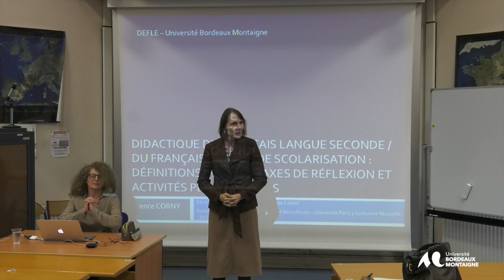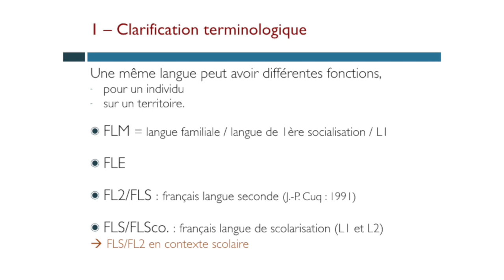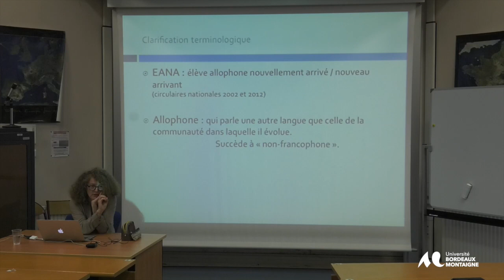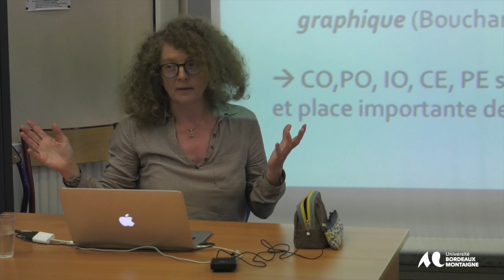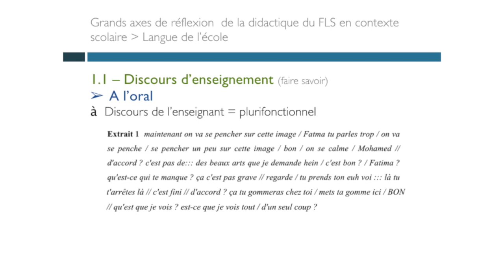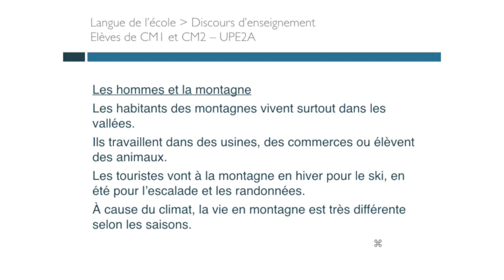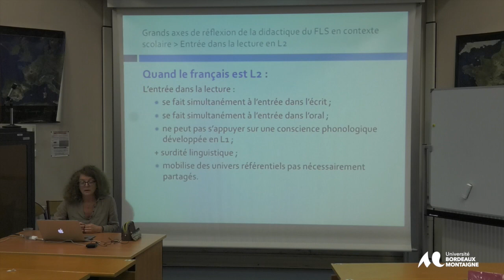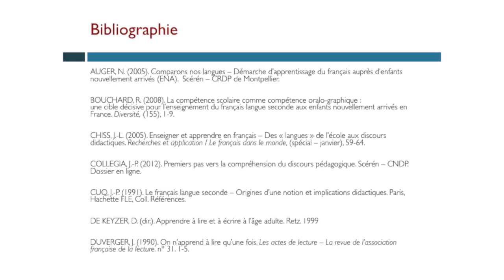Les Mardis du DEFLE : Conférence de Laurence CORNY - Université Bordeaux Montaigne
Conférence de Laurence Corny
CASNAV de l’académie de Créteil
Français langue seconde (FLS) / Français langue de scolarisation : définitions, objectifs, axes de réflexion et activités pédagogiques
Dans cette conférence consacrée au FLS, nous commencerons par un éclaircissement terminologique (FLE / FLS / FL2 / FLM) puis nous nous attarderons sur les aspects didactiques du champ. Nous définirons les objectifs de la didactique du FLS et les grands axes qui la caractérisent, axes que nous illustrerons d’exemples d’activités pédagogiques à destination d’élèves allophones nouvellement arrivés, scolarisés dans le 1er et/ou le 2nd degré du système scolaire français
DEFLE
Département d’Études de Français Langue Étrangère
Domaine universitaire 33607 Pessac cedex